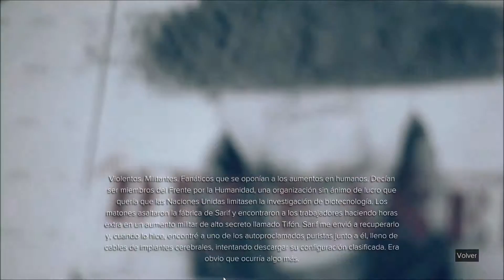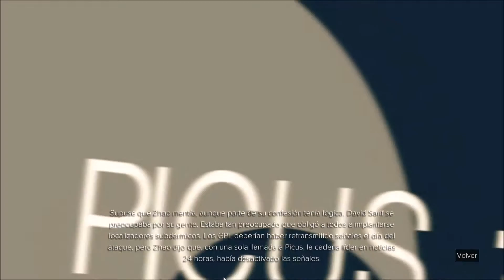Deus Ex: Mankind Divided: Video Resumen historia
Aqui como os prometi teneis el video resumen de lo que pasó en el Deus Ex Human Revoltion :) espero que os guste